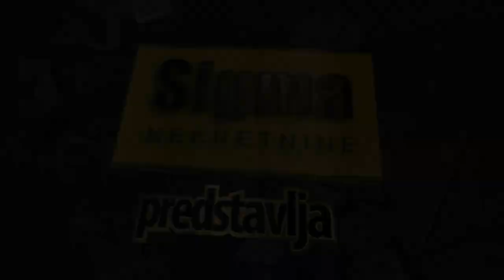prodaja stana Brace Jerkovic Beograd Vozdovac 91m